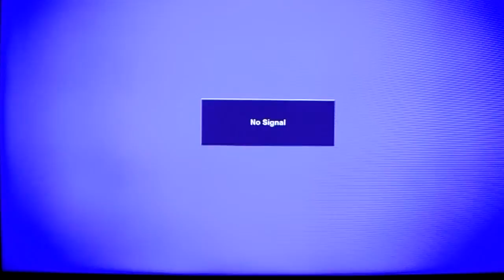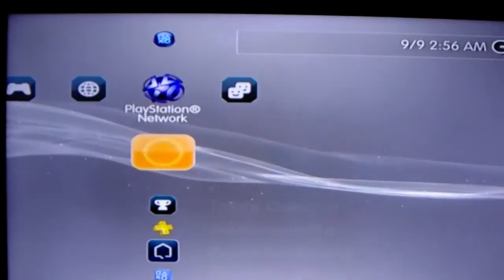A-DSplay Saints Row IV(4) part82